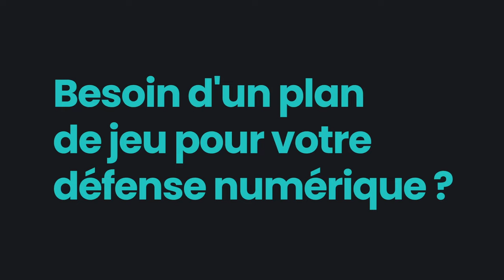L'Avant-match MHSC vs OGCN de Sersou